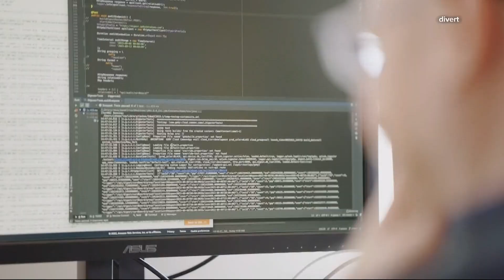New processor in Washington plans to turn food waste into renewable methane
In Oregon and Washington, more than 3.5 million tons of food gets wasted every year. Divert, the company behind the facility, is hoping to ease that problem.